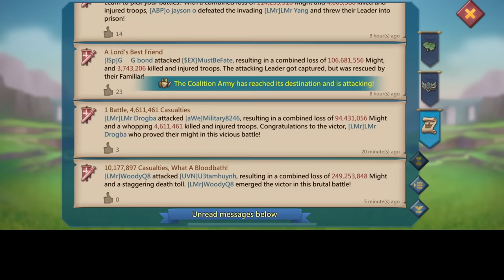WOODYQ8 LEAVING NOTHING BEHIND! - 1BIL YOLO ZOLO - ROAD TO 30BILLION KILLS - Lords Mobile